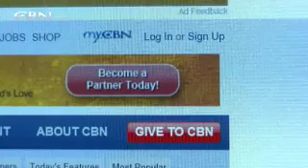When Unemployment Lasts a Long Time - CBN.com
Jody's "temporary" unemployment lasted for a whole year. He eventually took two jobs but worked nonstop and missed his family. Then Jody & Vicki made a choice that gave them 70% more income than both jobs did. It can work for you too... The Christian Broadcasting Network CBN